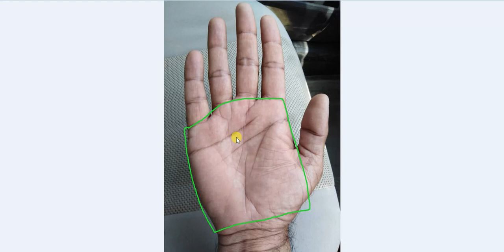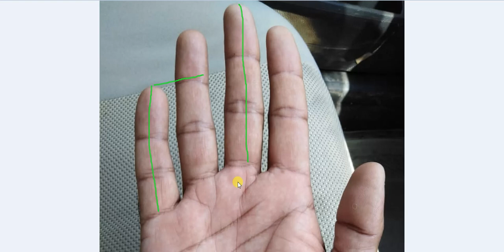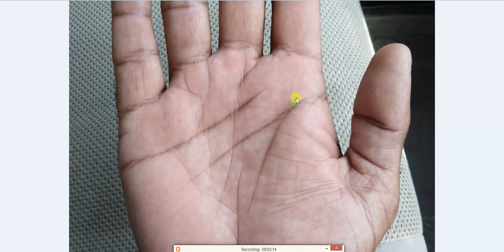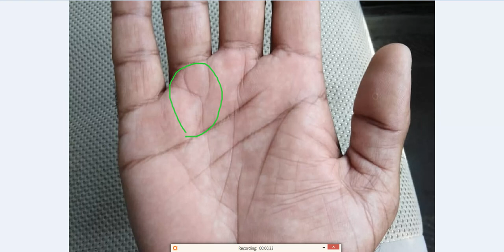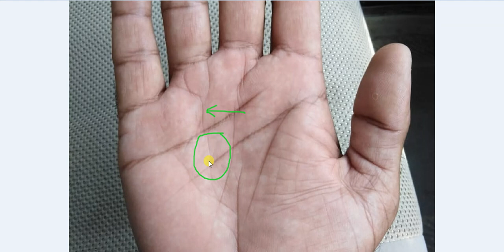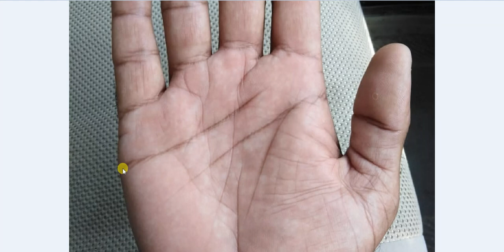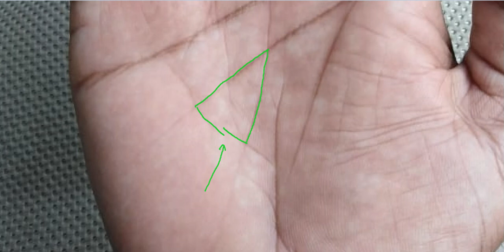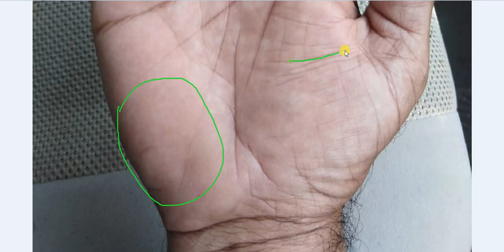Such Girdle of Venus makes Moody